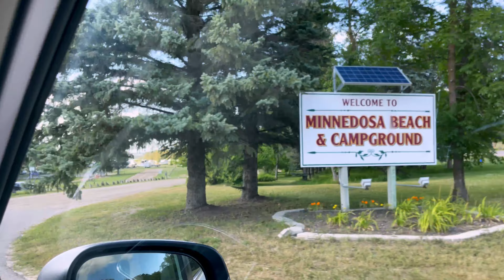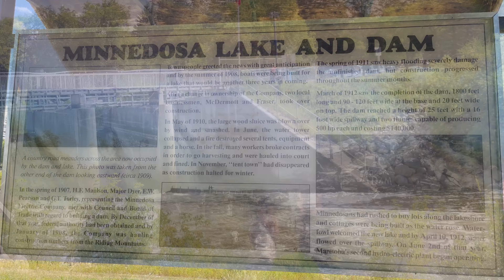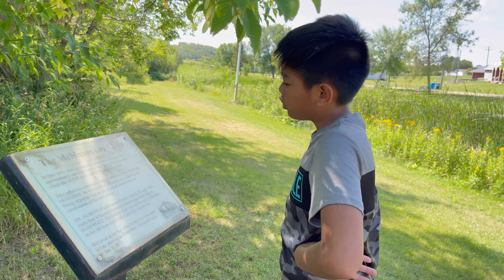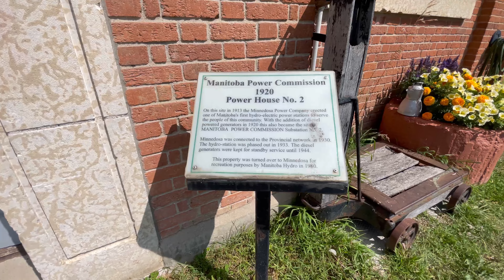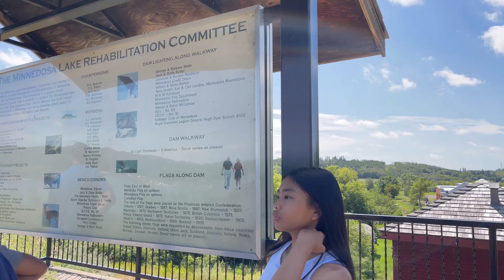Camping at Minnedosa with Fetizanan Family